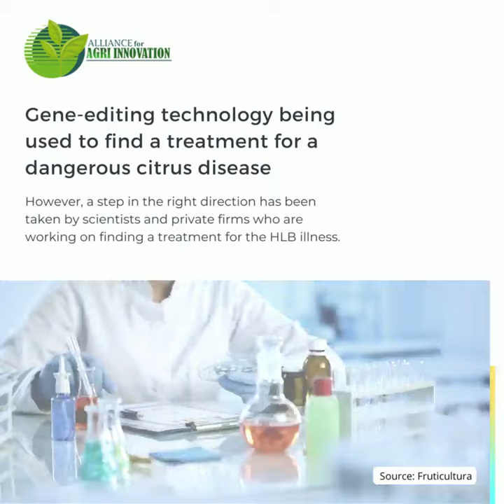One of the most dangerous diseases affecting citrus worldwide is Huanglongbing (HLB).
In addition to threatening the livelihoods of all Florida's growers, the illness also poses a threat to 50,000 jobs statewide.